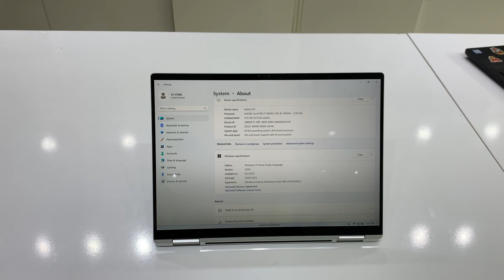Thanh Hương HP 1030 i7/512